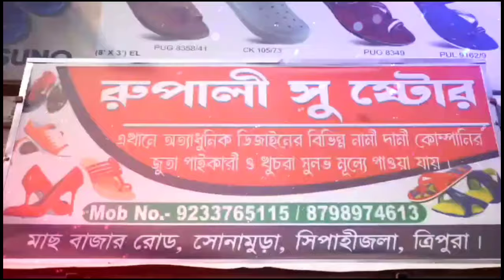পঞ্চায়েত নির্বাচনের আগে ভবানীপুরে পঞ্চায়েতের তালা ঝুলিয়ে দিলো জনতা।